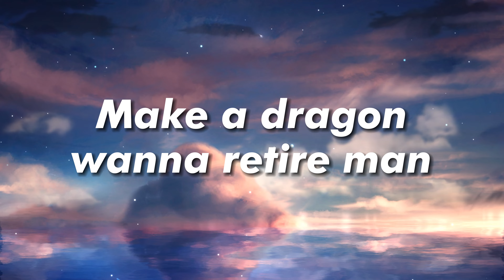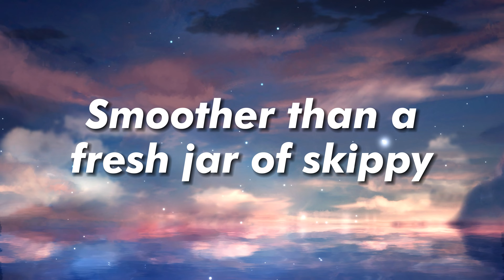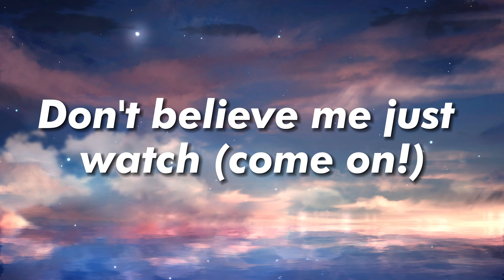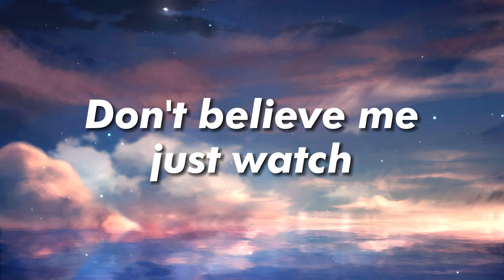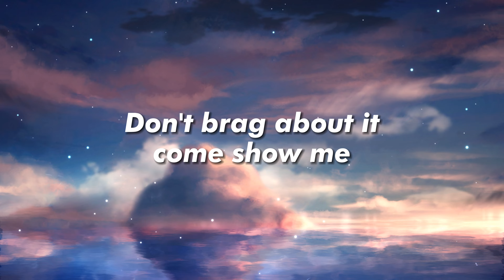Mark Ronson - Uptown Funk (Lyrics) ft. Bruno Mars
🎤 Lyrics:   Uptown Funk - Mark Ronson ft. Bruno Mars

[Post-Chorus]
Doh
Doh
Doh-doh-doh, doh-doh-doh, doh-doh (Ah!)
Doh-doh-doh, doh-doh–

[Post-Chorus]
Doh

Doh
Doh-doh-doh, doh-doh-doh, doh-doh
Before we leave (Doh-doh-doh, doh-doh-doh, doh-doh)
Lemme tell y'all a lil' something (Doh-doh-doh, doh-doh-doh, doh-doh)
Uptown Funk you up, Uptown Funk you up (Doh-doh-doh, doh-doh-doh, doh-doh)
I said Uptown Funk you up, Uptown Funk you up (Doh-doh-doh, doh-doh-doh, doh-doh)
Jump on it (Doh-doh-doh, doh-doh-doh, doh-doh)
If you sexy then flaunt it (Doh-doh-doh, doh-doh-doh, doh-doh)
If you freaky then own it (Doh-doh-doh, doh-doh-doh, doh-doh)
Don’t brag about it, come show me (Doh-doh-doh, doh-doh-doh, doh-doh)
Come on, dance (Doh-doh-doh, doh-doh-doh, doh-doh)